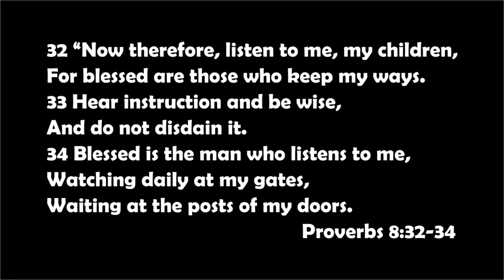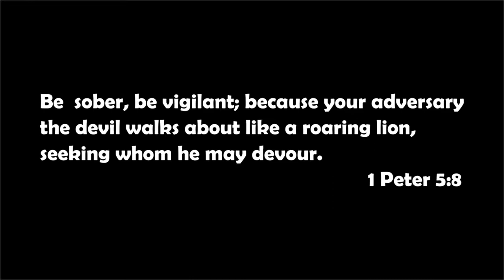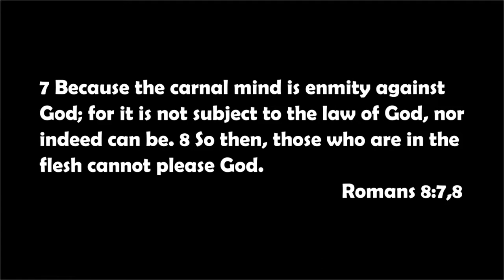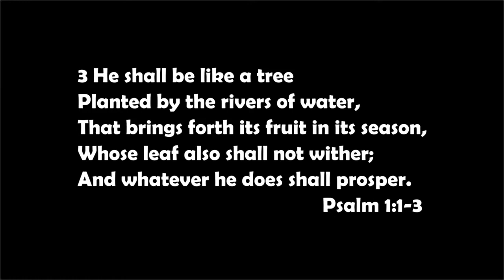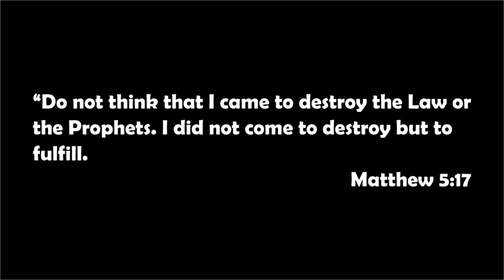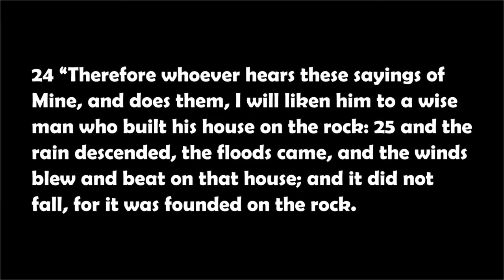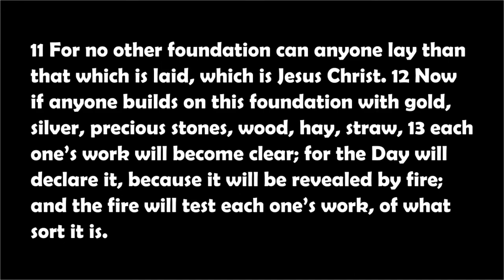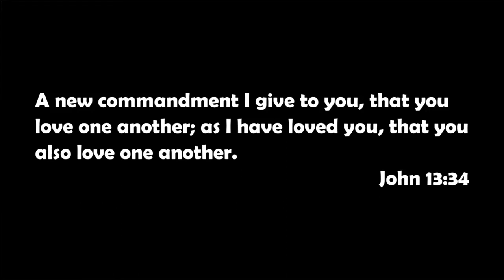What ya building